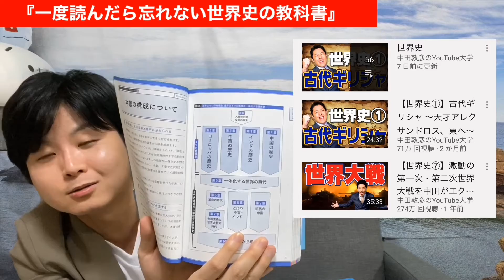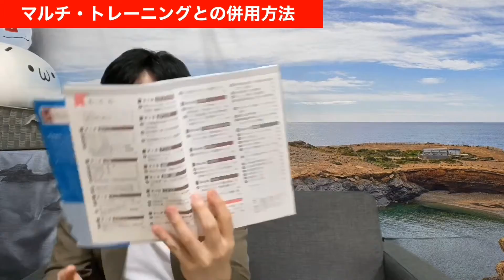【理解と暗記】『一度読んだら絶対に忘れない世界史の教科書』＆『世界史用語 マルチ・トレーニング』活用法！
実は相性が良い『一度読んだら絶対に忘れない世界史の教科書』と『世界史用語 マルチ・トレーニング』！
その併用方法を語ります。

✅『一度読んだら絶対に忘れない世界史の教科書』（SBクリエイティブ）

✅『世界史用語 マルチ・トレーニング』（旺文社）

✅すずゆうチャンネル

✅世界史講師 鈴木悠介について

【著書一覧】